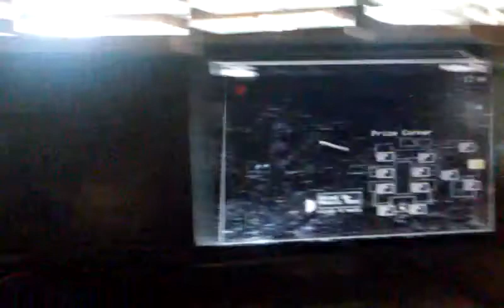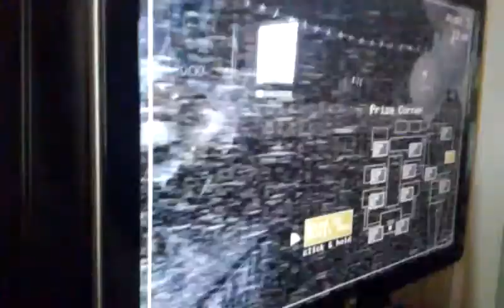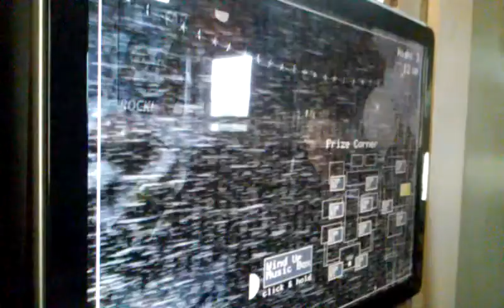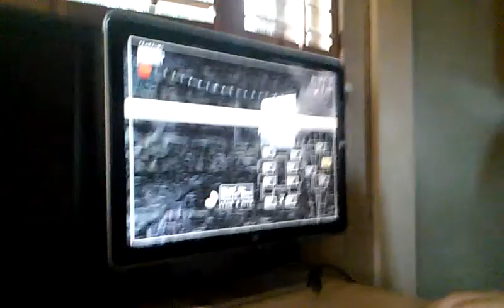me and my cuzon plays five nights at freddys 2